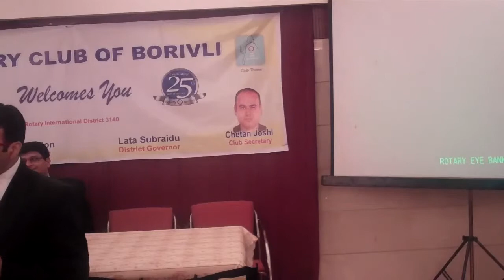Miltonian Shyam Lata on "Be the Change" on 6th July, 2013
Miltonian Shyam Lata very well described "Be the Change" during first meeting of Rotary Club of Borivli in its Silver Jubilee Year.